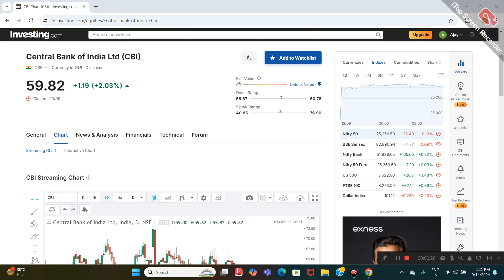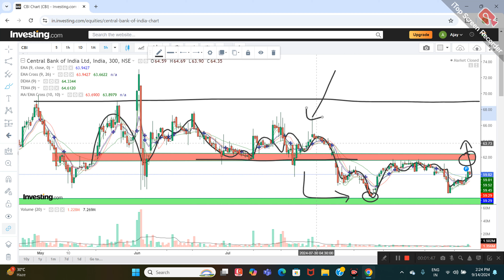CENTRAL BANK OF INDIA LTD SHARE NEWS | NEXT TARGET | LATEST NEWS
central bank of india share review
central bank of india share target
central bank of india share today